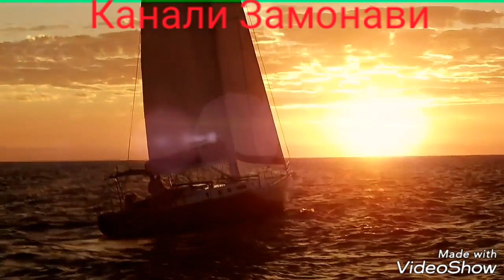Чонам бе ту наметавонам